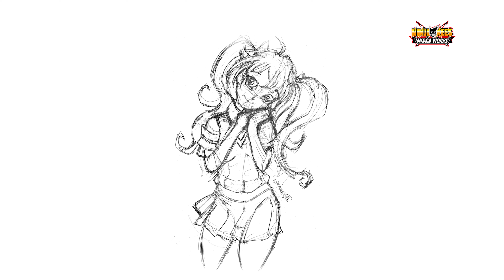Six FanArts Challenge #3: KUROKO SHIRAI from Toaru Kagaku no Railgun! | Manga Anime Girl Drawing 漫画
For the Six FanArts Challenge decided to draw Kuroko Shirai from Toaru no Railgun. This is the third drawing of this challenge, requested by Roald_2003 on Instagram. This my version of the anime/manga girl. Draw traditionally by hand, with a G-pen, Fineliners, ect...

(From the Live-Streams)

▶ _Chill LoFi Hip-Hop - Golden Hour ♫
▶ CDoctor Momentum - Slynk ♫
▶ Chilled Cow - Lofi Girl - Kainbeats  Finding Beauty  lofi hip hoprelaxing beats ♫
▶ StreamBeats:
▶▶ Breaker - 24. VampireVigilante♫
▶▶ Breaker - 12. PhantomHit♫
▶▶ Breaker - 03. NextStop,Mars♫
▶▶ Rose  -20.  NeonVibes♫
▶▶ Sunset  -  25.  ScriptKiddie♫